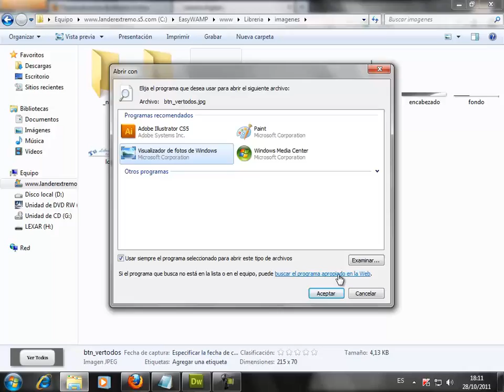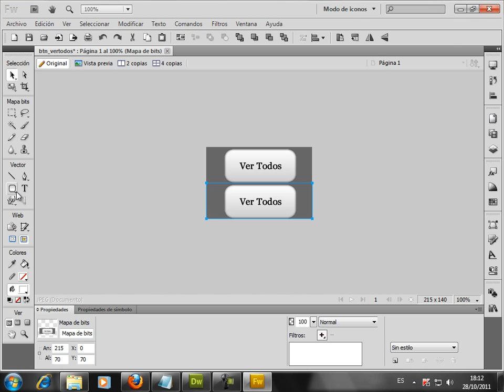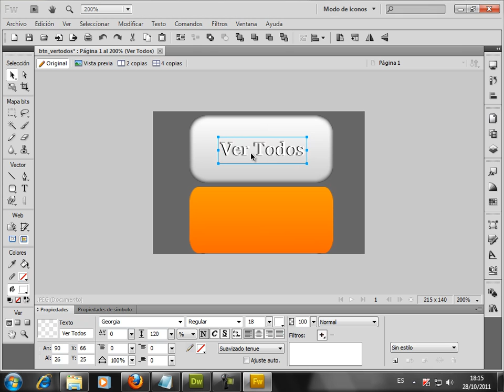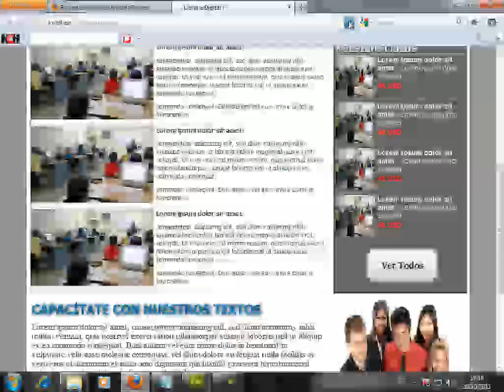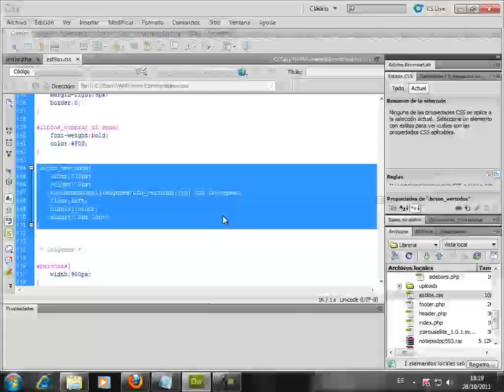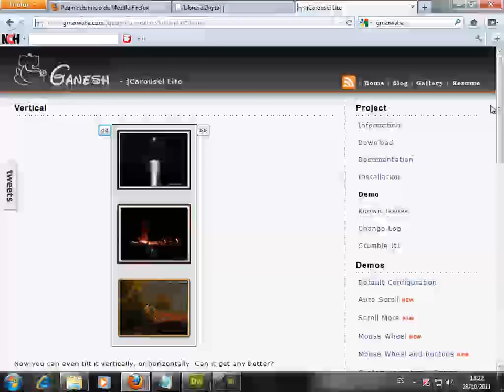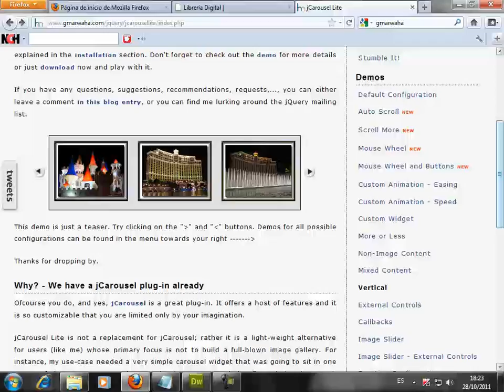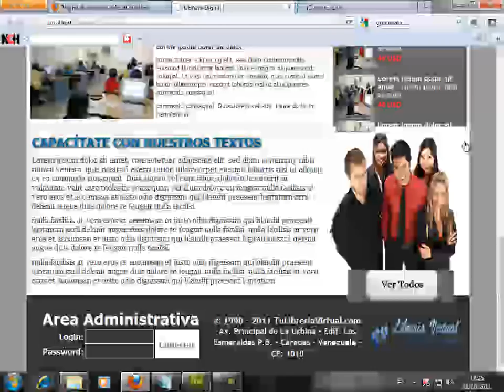VIDEO NO. 50 - PROYECTO 01 - Desarrollo de un sitio Web desde cero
Modificar el boton "Ver Todos" de la lista de productos en Fireworks y luego realizar el efecto de hover respectivo. Duplicar la cantidad de productos en la lista. Explicación y descarga del plugin de jQuery jCarousel Lite.

Dedicado a mi querida hermana y amiga.